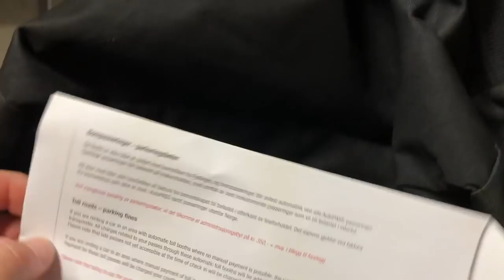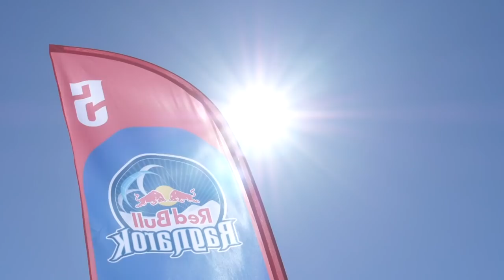Red Bull Ragnarok Norway - VLOG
Linus Erdmann, Lonia Häger, Anton Cherkashin and Joshuar Emanuel went to Norway to compete at the RedBull Ragnarok Snowkite Race.
We had a really nice time and the event was a cool experience. Unfortunately we couldn't finish all five laps, because the wind dropped completely after two laps.

Thanks Fabian Soltwedel for joining our journey and filming everything.

If a purchase is made by using this link we get provided with commission. It doesn’t add any additional costs for the customer. The customer can of course buy his stuff where ever he wants!